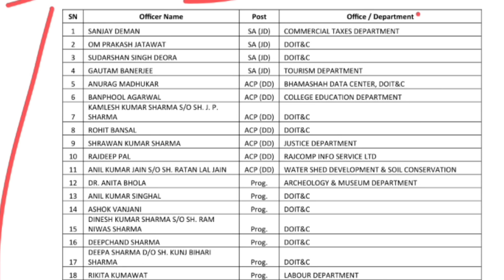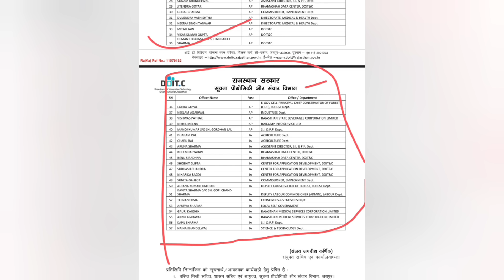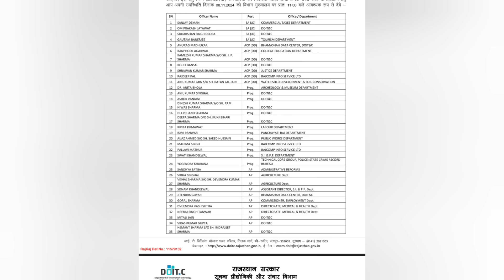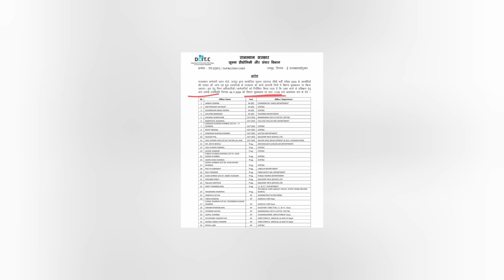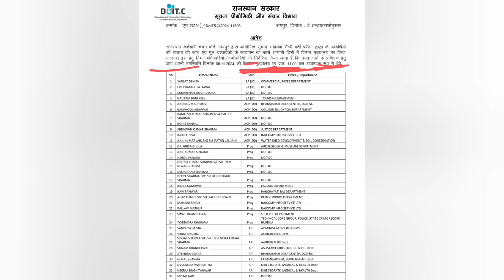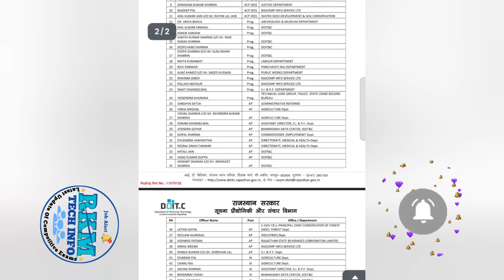Suchna Sahayak Document Verification | IA DV Time Schedule | Suchna Sahayak Final Joining | IA 2023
Suchna Sahayak Document Verification | IA DV Time Schedule | Suchna Sahayak Final Joining | IA 2023 | RKMTECHINFO

              आर.के.मीणा
       💻RKMTECHINFO💻